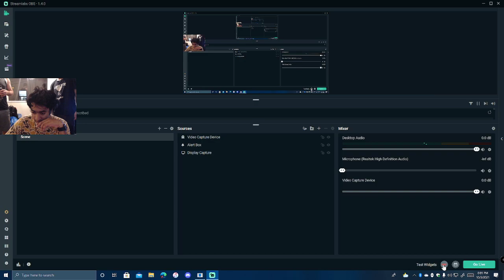Halo Insider Preview Gameplay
I got invited to beta test the Halo Infinite multiplayer mode these past few weekends and boy this game is shaping out to be fun. lowkey glad they delayed it to improve it.